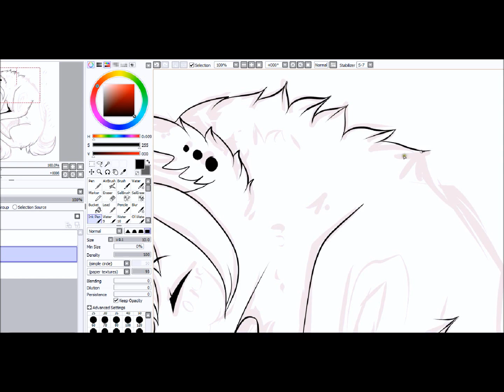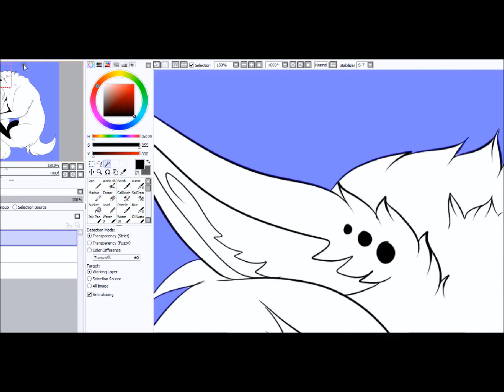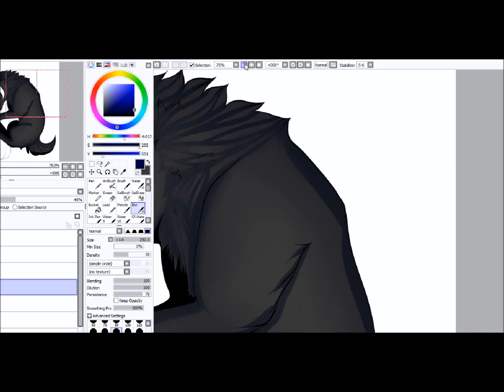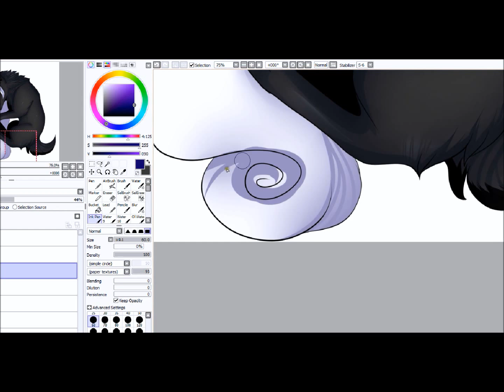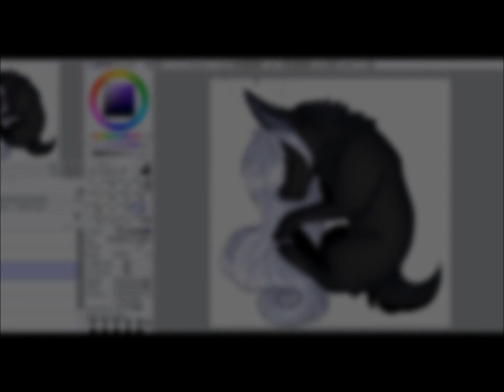.:Happy Birthday Mill:.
Birthday gift for a friend on DA man i really like this o,c ovo